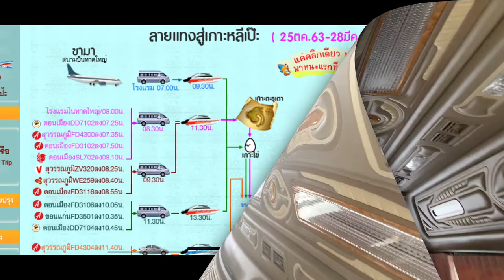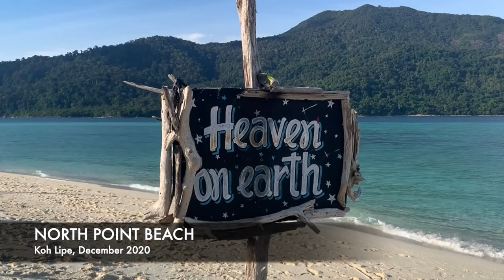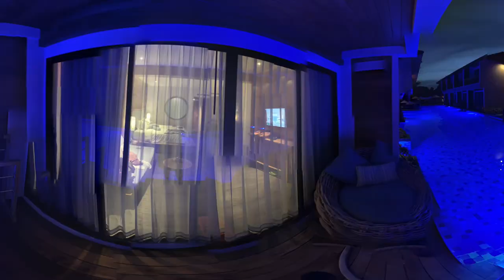Koh Lipe - "The Thai Maldives" - transfers, resorts and drone shots in December 2020 (no people!)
We visit Koh Lipe, known as "The Thai Maldives" and share info on transfers from Hat Yai airport, the resorts we stayed at and visited and drone shots of the island at different times of the day, in December 2020 (no people!)

00:00 - ACTION!
00:07 - Transfer from Hat Yai to Koh Lipe with
00:15 - Timetable for airport transfers in & out
00:22 - Satun Ferry Pier
00:29 - Tarutao National Park

12:41 - Walking Street at night
15:34 - the world's best travel bag from
15:42 - cross-island transport to AKIRA resort
20:07 - Day 2 sunrise
24:27 - Breakfast at Akira
24:35 - Special mention - veggie burger from Elephant
24:43 - back to the air
25:08 - Long Tail Boat Hire
28:44 - Faii from above
29:17 - Another perfect Lipe Sunset
31:00 - Pattaya Beach Fire Show
31:41 - back to the air again
34:23 - Leaving Lipe
36:39 - Flight to Bangkok
36:47 - The final sunset

(more chapters coming soon... sorry!) :p